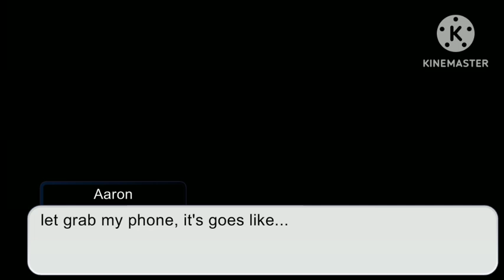Aaron's done with directing